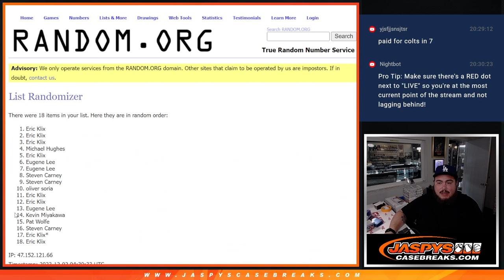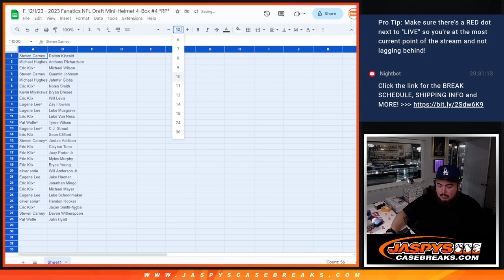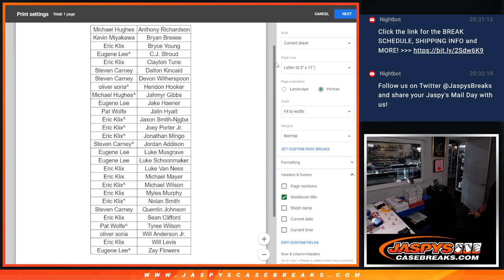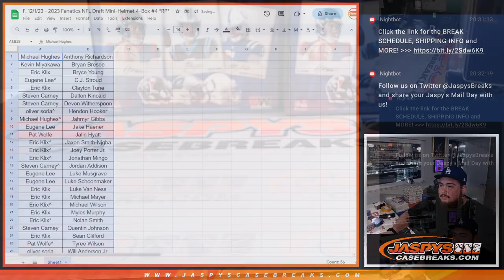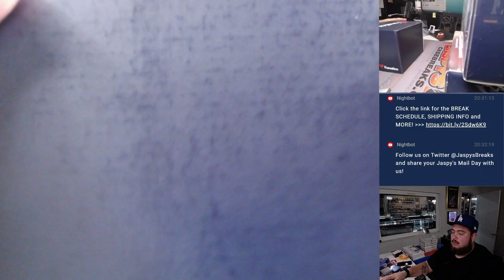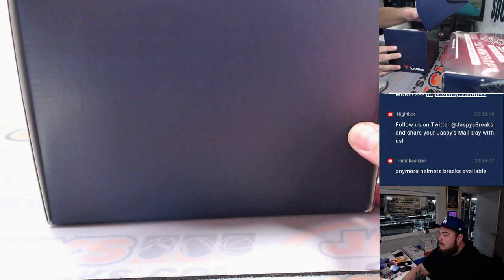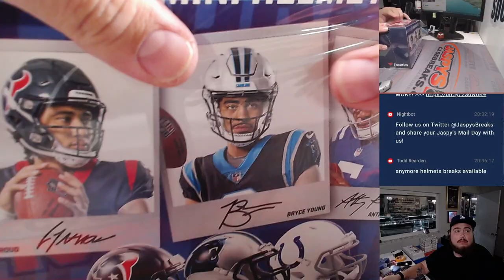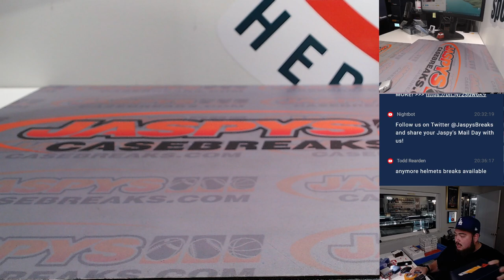F. 12/1/23 - 2023 Fanatics NFL Draft Mini-Helmet 4-Box #4 *RP*